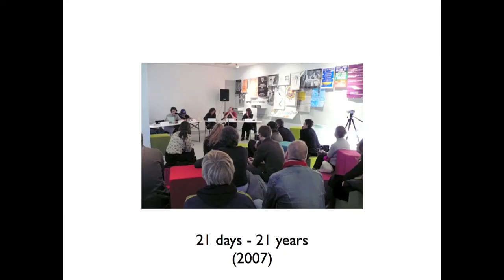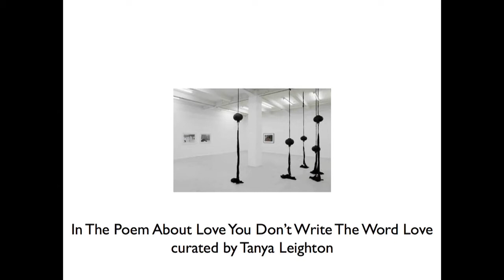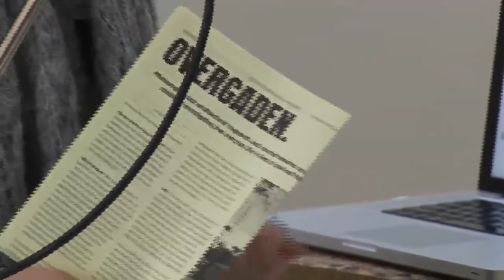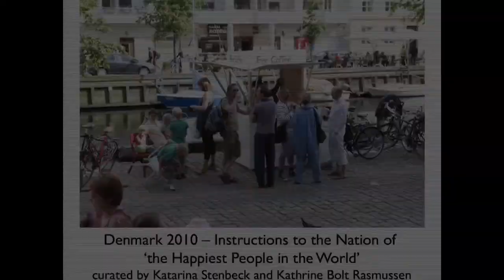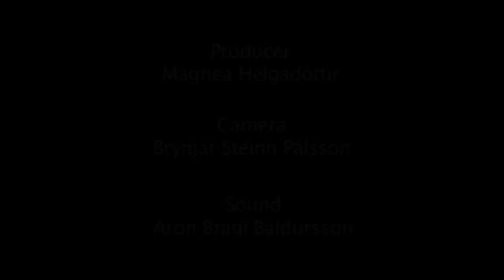Alternative North / Henriette Bretton-Meyer "Panel at NYLO- Alternative spaces, alternatve to what?"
Henriette Bretton-Meyer
Artistic director, Overgaden Institute
of Contemporary Art,
Copenhagen, Denmark

ALTERNATIVE NORTH -- ASPECTS OF CONTEMPORARY ART IN SCANDINAVIA.

Virtir safnstjórar, listgagnrýnendur og sýningarstjórar frá Norðurlöndum komu saman á málþingi í Listasafni Reykjavíkur -- Hafnarhúsi helgina 5. -- 7. nóvember til að ræða stöðu samtímalistar á Norðurlöndum. Yfirskrift málþingsins var Alternative North - A Symposium on Contemporary Nordic Art.

Á þinginu var sjónum beint að nýjum straumum í myndlist, gagnrýnni umræðu og sýningarrýmum fyrir tilraunalist. Dagskráin samanstóð af kynningum og málstofum um mismunandi efni, meðal annars nýþróun í hverju landi fyrir sig, samanburði á stöðu landanna, mismunandi áherslum, sameiginlegum tækifærum og átthagatryggð. Ráðstefnan fór fram á ensku.

ALTERNATIVE NORTH - A Symposium on Contemporary Nordic Art

The two-day symposium brought together an international group of curators, art writers and programme directors to discuss and debate the state of contemporary art in the Nordic countries.

The symposium concentrated on the emerging and alternative art scene, with special attention to venues for experimental art and critical discussion. The weekend program did consist of presentations and panel discussions on specific topics, such as new developments in each country, similarities and differences, common opportunities and separate emphasises, unity and disparate regionalisms.

The symposium was organized by the Reykjavik Art Museum in cooperation with the Living Art Museum (nylo.is), the Centre for Icelandic Art and the Nordic House in Reykjavik and is presented in conjunction with Ting, The Nordic Arts Festival of the Nordic Council's 62nd Session.